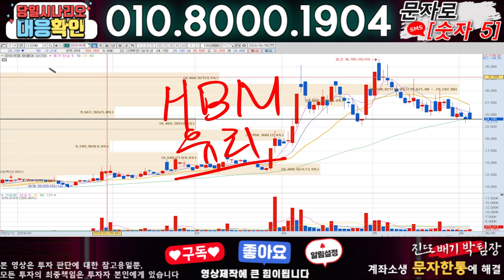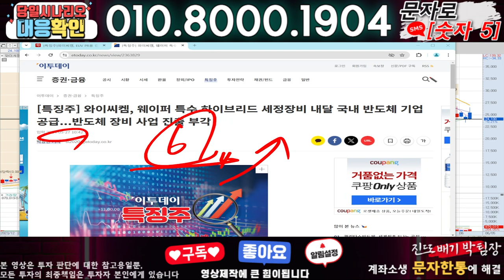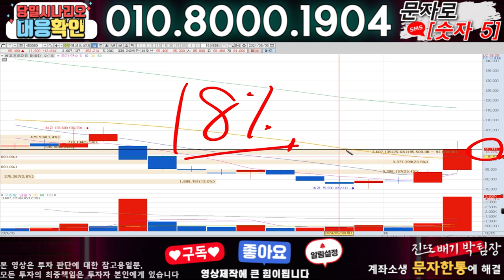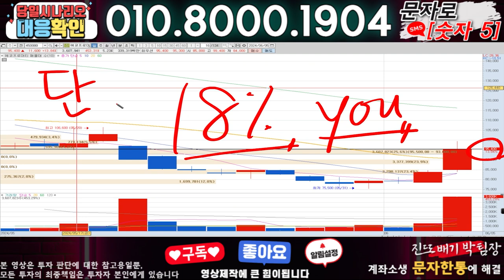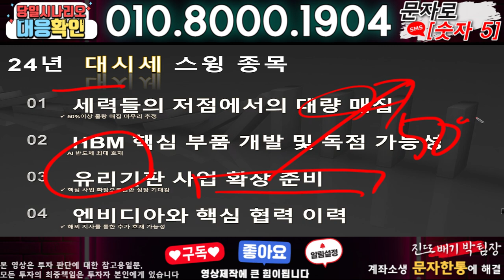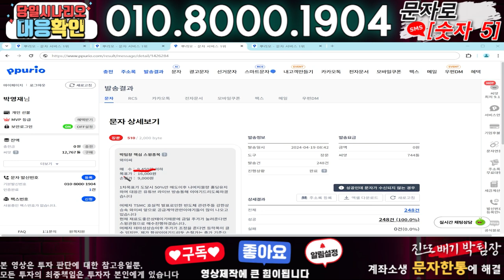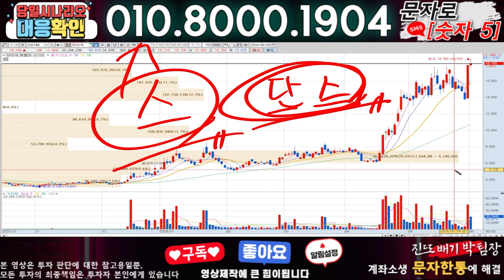와이씨켐 ) 3분전 기습속보-공식입장발표!! 무슨일인가?